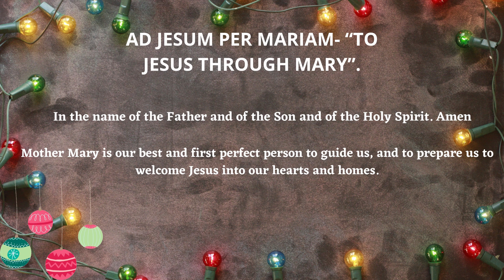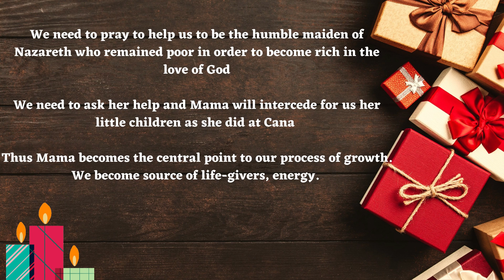HAIL HOLY QUEEN PRAYER | JOURNEY WITH MARY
This prayer helps us to travel with Mary to experience Jesus personally
As we start our day by offering our entire self to the Immaculate Mary she gives us strength and courage to face whatever comes unexpectedly during the day.

We will pray once the Our Father and three times Hail Mary in order to avoid whatever is not helping us to travel with Mary.

We will turn our every activity into Worship. Then we will bring our different intensions of ours and our world to the heart of Mary.

Ps 91:5-6
Merciful God hear our fervent prayer for all who suffer from Covid 19. Wash away every part of their body with your precious blood. May everyone experience your healing and consolation in every moment of their life journey. Amen

AD JESUM PER MARIAM- “TO JESUS THROUGH MARY”.
Dear friends as we prepare ourselves to celebrate Christmas today I am very glad to share with you all a few thoughts, insights and what happens when we begin our devotion to our Blessed Mother and Mama also plays a great role in our lives. She helps us to love God and help others to love Him.

Mother Mary is our best and first perfect person to guide us, and to prepare us to welcome Jesus into our hearts and homes.

Mother Mary said “Yes” to God our loving and tender Father and she continued till the end in spite of all ups and downs let us ask our mother to bless us with that same grace to face all the challenges of day today living.

 One who is in deep love with our Mother Mary, accept her as our Mother she will in turn in deep love with us, intercede for us and protect us. She will stand by us on our way to Jesus. She is a perfect model for us living an ordinary life. So we need to follow her faithfully.

We find joy and consolation in talking to our Blessed Mother just as we talk to our own mother. This conversation between Mama and we, help us to exclaim joyfully the overflowing peace, stillness and serenity, faith in Jesus and courage.

Mama gives us strength to face the challenges in our day today life. She takes us and our prayers to Jesus and whispers in his ears.
We need to pray to Mama unceasingly to guide us in all our undertakings.
We need to pray to Mama to make us Immaculate in our thoughts, words and actions.

We need to pray daily the prayer “hail holy queen” for perseverance in our undertakings

We need to pray to help us to be the humble maiden of Nazareth who remained poor in order to become rich in the love of God

We need to ask her help and Mama will intercede for us her little children as she did at Cana

Thus Mama becomes the central point to our process of growth. We become source of life-givers, energy.

Intercessions
Morning offering to Mary Immaculate
The Lord’s Prayer
Hail Mary
Journey with Mary  journey continued

With Holy Mary,  we pray  for the Holy mother church and her Episcopal leaders, may they grow towards the perfection of Mary, our destiny and our hope and thus they may able to guide the church to become a vessel of hope for all whose lives have fallen into despair.

Through Mary to Jesus- the Journey with Mary